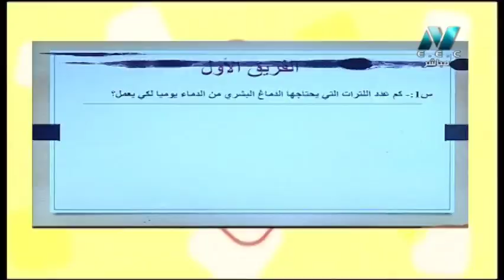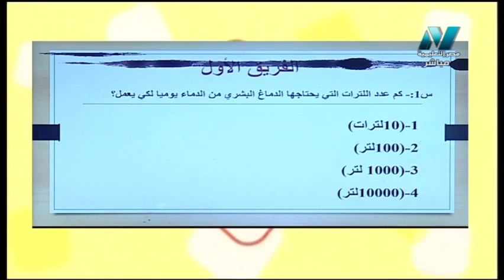مسابقة الأوائل: كم عدد اللترات التى يحتاجها الدماغ البشري من الدماء يوميًا لكي يعمل؟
جزء من حلقة سر التفوق - مسابقة الأوائل - تقديم أ/ فاطمة عبد الواسع | 26 أغسطس 2019
حلقة من برنامج سر التفوق وهو برنامج مخصص لطلاب الصف الأول الثانوى  لشرح مواد الدراسية والمراجعات النهائية وليالى الامتحان بالاضافة انه يخصص فى فترة الاجازة الصيفية يذاع مسابقة الأوائل الطلبة بين الادارات المختلفة  ويذاع حصريا على شاشة مصر التعليمية الساعة 10 ونص صباحًا والاعادة 5 مساءً